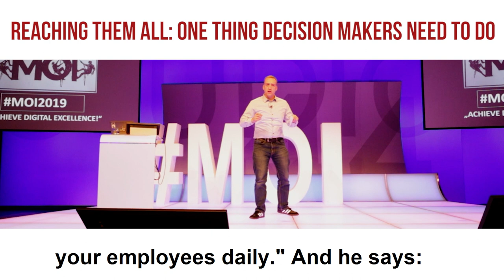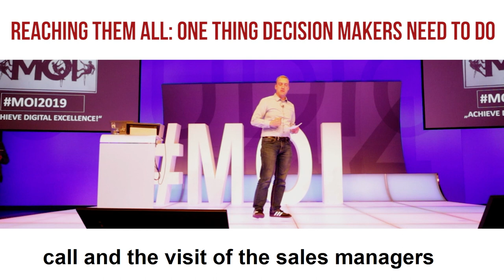and insurtech decision makers: How to reach the team?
How to motivate your people to push hard for company goals? Talk to each and every one of them - daily, especially senior decision-makers with large departments.

5.000 employees work for you? Then create engaging content like videos, animations, presentations, articles, social media campaigns and many more to convince them.

As a top decision-maker of your company - it is needed that you have both operations and creative sides not just to convince clients or customers but also to the people who would do it for you.

Music License